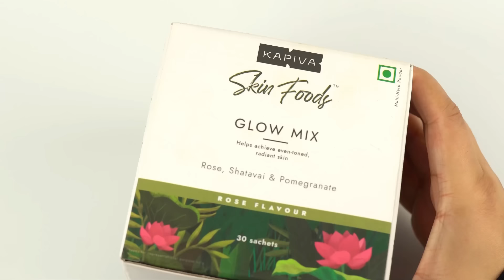PIMPLE SOLUTION - NEEM FACE MASK | 100% Results !! Magic Drink for Glowing Skin | Ramsha Sultan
Assalamualaikum
Mera naam Ramsha Sultan hai and on high demand mai ek aisi remedy batane ja rahi hu jo Apke Acne aur Pimples ko sukha degi aur apka chehra ekdam saaf kar degi.

For this Pimple Remedy, you need
Multani Mitti and Neem Powder

1 tbsp Multani Mitti mai 1 Tbsp Neem Powder daliye. Now add water and mix to make a smooth paste. And that’s it, apki Remedy taiyyar hai.

Apply it on your face.
Multani Mitti pimples ko sukhane mai madad karti hai by extracting out sebum and excess oil from the skin.
Multani mitti is a rich source of magnesium chloride, which helps fight acne and prevents breakouts.
It helps eliminate the excessive production of oil in your skin, keeping your pores from clogging.
It also has a clarifying effect on your skin with its rich content of minerals that help eliminate dirt and grime.
Multani mitti helps fade acne scars and skin pigmentation resulting from acne with its skin lightening properties.
It is also a great exfoliating agent and helps remove dead skin, keeping your pores from clogging up.
Neem is Nature’s Powerful Anti- Bacterial Agent.
Ye pimple causing bacteria ko kill karta hai aur acne redness ko kam karta hai.
Neem contains antibacterial, antifungal and anti-inflammatory properties which help in curing acne naturally and also cleans the skin by controlling dead cells production.
Neem can fight any kind of breakouts and bring relief to the skin from itching.

Iss face mask ko apne face pe 10-15 minute ke liye lagaiaye aur paani se dho lijiye.
Koi face cream lagana na bhule .
Overall ye remedy apke pimples ko sukha degi and it’s one of the most powerful home remedies for acne that I recommend.

Ye toh tha Quick Fix Acne ka
But actually apko ye samajhne ki zaroorat hai ki apko acne ho kyu rahe hain.
In 90% of the cases, logo ko pimples unki diet ki vajah se hote hain.
Hamara lifestyle aisa ho gaya hai ki hamari skin pe uska direct asar dikhne lag gya hai.

To purify and cleanse our stomatch, hame bahut sare fruits , vegetables aur herbs consume karne chahiye but honestly, daily basis pe itna sab kuch karna mushkil hai, aise mai insan ye wish karta hai ki kash koi magic potion hota jisko sirf peete aur sare skin issues solve jo jate,
Well , aisa ek magic drink exist karta hai.
You can try Kapiva Skin Glow Food Mix
Jisme Pomegranate, Rose, Mulethi, Shatavari, Acai berry, Grape seed, and Blueberries jaise amazing ingredients hain which are loaded with Vitamin A, E, B Family to make your skin glow from within.

Isko simply bas paani mai gholna hota hai and it’s ready. Ye Acne Scars aur Pigmentation ko kam karta hai.
I also suffer from Acne And Pimples. Isliye Maine bhi isko try kiya and within a month, my face started to clear up and my acne scars started to reduce.
I am actually impressed and ek satisfaction ye bhi hai ki isme koi harmful chemicals ya artificial ingredients nahi hain.
It’s all natural and safe.
Both Males and Females above the age of 20 can use this product.
I highly recommend you to try out this product.
Iska Product Link apko description box mai mil jayega.

This is me, Ramsha Sultan - signing off !